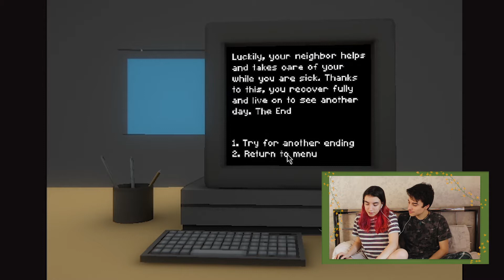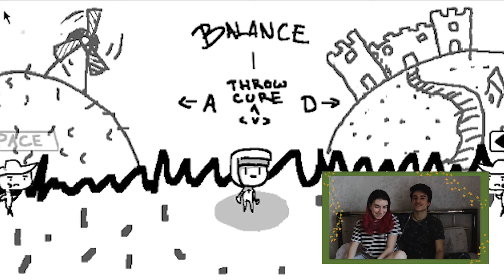Playing games about the virus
In this video we play games about coronavirus/COVID-19.

If you have any suggestions tells us in the comments bellow.